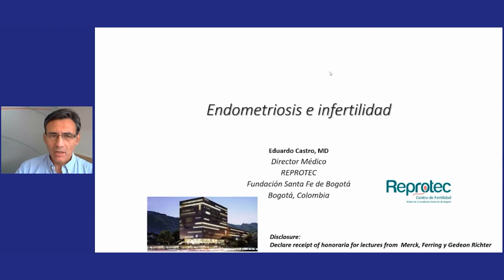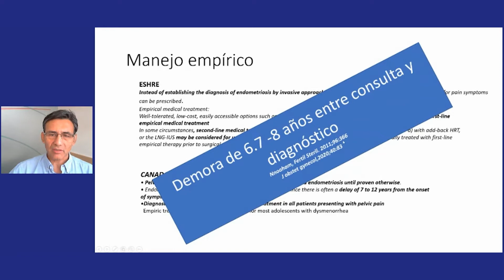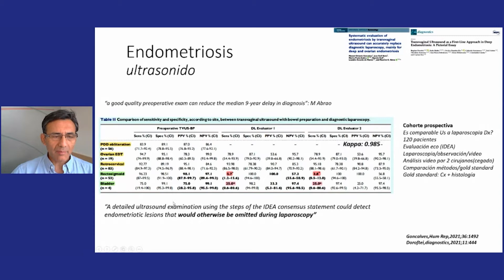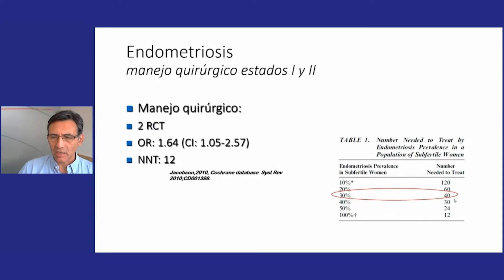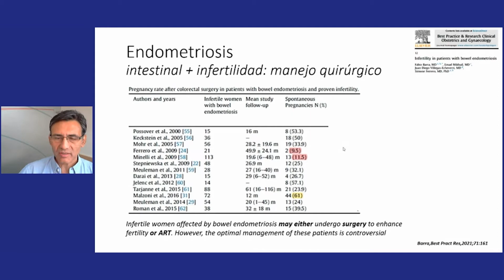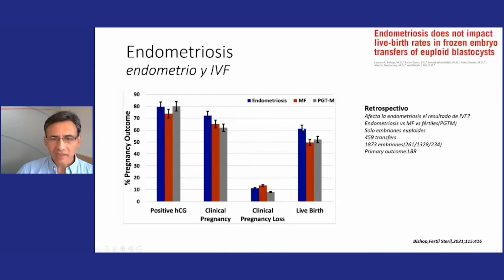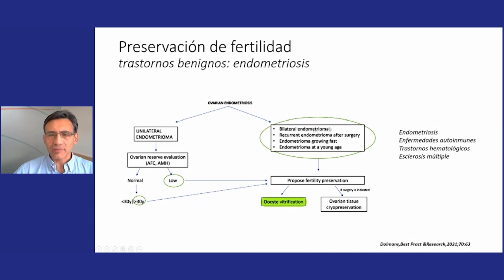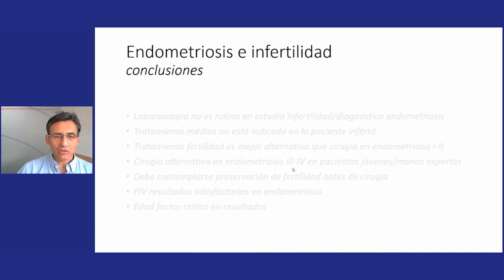Endometriosis e Infertilidad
Eduardo Castro